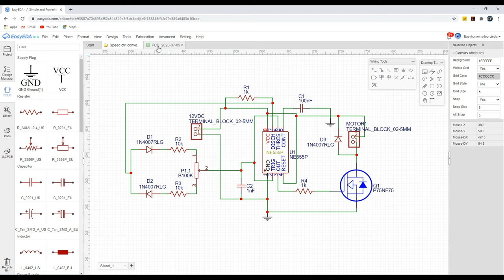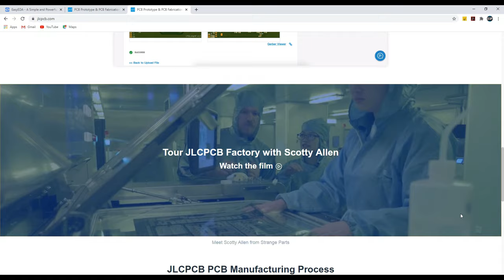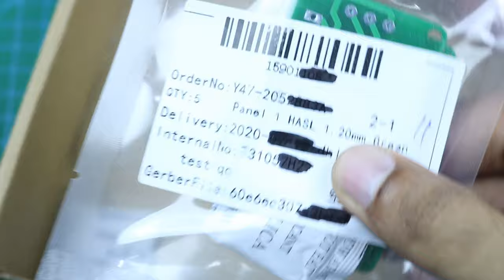How to Make a Conveyor Belt System at Home - Very Powerful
GOOD NEWS!
Now you can also order me to design a pcb for you!

3D Printer & Filaments:

BGender04 US$195

IMPORTANT:
Ask your customs department for restrictions and taxes on 3D Printer before ordering it.

Note: Do not use this project for selling or re-uploading on any social site. only for personal use.

Battery % meter
Green Mat